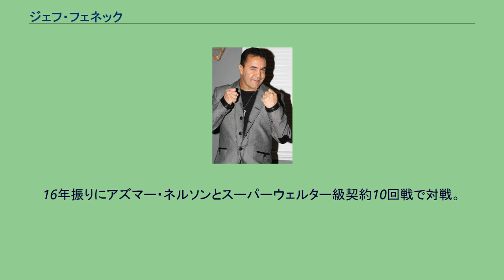ジェフ・フェネック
ジェフ・フェネック（Jeff Fenech、男性、1964年5月28日 - ）は、オーストラリアのプロボクサー。
元IBF世界バンタム級王者。
元WBC世界スーパーバンタム級王者。
元WBC世界フェザー級王者。
プロ20戦目での3階級制覇は、井岡一翔が2015年4月22日にプロ18戦目での3階級制覇を果たすまで世界最速記録だった。
1984年、ロサンゼルスオリンピックボクシングフライ級に出場し、準々決勝で敗退した。
1984年10月12日、プロデビュー。
1984年11月30日、3戦目でオーストラリアスーパーフライ級王座を獲得。
1985年4月26日、7戦目でIBF世界バンタム級王者新垣諭（奈良池田ジム）に挑戦し、9回TKO勝ちで世界王座を獲得した。
1985年8月23日、新垣諭と再戦し、4回TKO勝ちで初防衛に成功した。
1986年4月11日、元WBC世界バンタム級王者ダニエル・サラゴサ（メキシコ）とノンタイトルマッチで対戦し、3-0の判定勝ち。
1986年7月18日、スティーブ・マクローリー（アメリカ合衆国）と再戦し、14回TKO勝ちで3度目の防衛に成功した。
1987年3月、階級転向のため、IBF世界バンタム級王座を返上。
1987年4月2日、オーストラリア フェザー級王座を獲得。
1987年5月8日、WBC世界スーパーバンタム級王者サーマート・パヤクァルン（タイ）に挑戦。
初回にキャリア初のダウンを喫するも、4回KO勝ちで2階級制覇に成功した。
1987年7月10日、グレグ・リチャードソン（アメリカ）と対戦し、5回TKO勝ちで初防衛に成功した。
1987年10月16日、カルロス・サラテ（メキシコ）と対戦し、4回負傷判定勝ちで2度目の防衛に成功。
試合後、王座を返上した。
1988年3月7日、WBC世界フェザー級王座決定戦でビクトル・カジェハス（プエルトリコ）と対戦し、10回TKO勝ちで3階級制覇に成功した。
1989年4月8日、マルコス・ビジャサナ（メキシコ）と対戦し、3-0の大差判定勝ちで3度目の防衛に成功した。
1989年11月24日、階級を上げWBC世界スーパーフェザー級王座挑戦者決定戦で、マリオ・マルチネス（メキシコ）と対戦し、3-0の判定勝ちで指名挑戦権を獲得した。
1990年5月、WBC世界フェザー級王座を返上。
1991年6月28日、WBC世界スーパーフェザー級王者アズマー・ネルソン（ガーナ）と対戦し、1-1の判定ドローで4階級制覇ならず。
1992年3月1日、WBC世界スーパーフェザー級王者アズマー・ネルソンと再戦し、8回TKO負けで4階級制覇ならず。
キャリア初黒星となった。
1993年6月7日、カルビン・グローブ（アメリカ）と対戦し、7回KO負けを喫した。
1996年5月18日、IBF世界ライト級王者フィリップ・ホリデー（南アフリカ）に挑戦し、2回TKO負けで4階級制覇ならず。
この試合を最後に引退した。
引退後、ジム「チーム・フェネック」を設立し、ビック・ダルチニアン、フセイン・フセイン、シャノン・テーラー、ダニー・グリーンなどを育てた。
2002年、国際ボクシング名誉の殿堂博物館に選出された（世界ボクシング殿堂にも選出されている）。
2008年6月24日、地元オーストラリアメルボルンで12年ぶりに復帰。
16年振りにアズマー・ネルソンとスーパーウェルター級契約10回戦で対戦。
2-0の僅差判定勝ち。
ネルソンも10年ぶりの復帰だった。